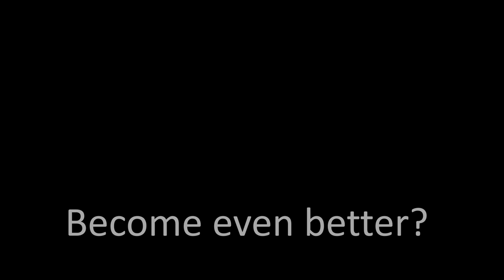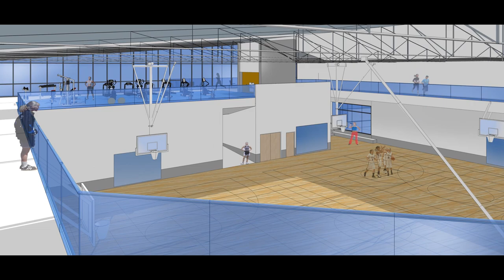Cesar Chavez Community Center Preview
The design of the proposed Cesar Chavez Community Center was unveiled during a special event held in Cesar Chavez High School's Performing Arts Building on September 12, 2019. Mayor Kate Gallego and Councilman Michael Nowakowski joined in the celebration, which had a red carpet movie premiere theme. Community members watched a "movie trailer" that revealed the design concepts.

Construction is scheduled to begin in summer 2020, with a grand opening expected in fall 2021.